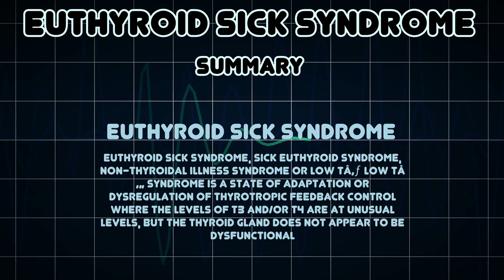Euthyroid sick syndrome (Medical Condition)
Symptoms, risk factors and treatments of Euthyroid sick syndrome (Medical Condition)

Euthyroid sick syndrome, sick euthyroid syndrome, non-thyroidal illness syndrome or low Tâ‚ƒ low Tâ‚„ syndrome is a state of adaptation or dysregulation of thyrotropic feedback control where the levels of T3 and/or T4 are at unusual levels, but the thyroid gland does not appear to be dysfunctional